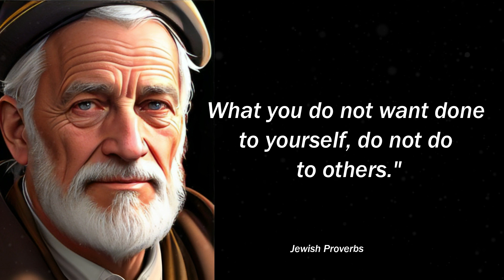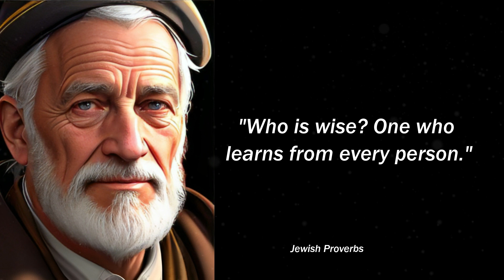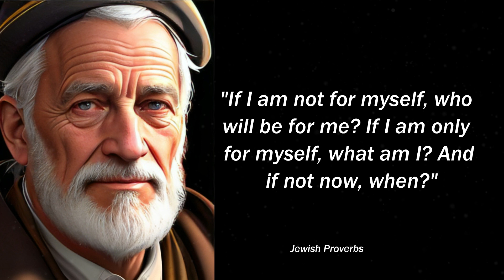Great Jewish Proverbs and Sayings that Fascinate with their Wisdom: Life Lessons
The great Jewish people has experienced a lot in history. Their wise quotes and thoughts have left a profound impact on humanity, thanks to the wisdom and sharpness of their sayings. Nowadays, these insightful Jewish proverbs and sayings have been translated into various languages, and people all over the world benefit from their wisdom. The finest Jewish quotes teach us about life, relationships, and are valuable to everyone.